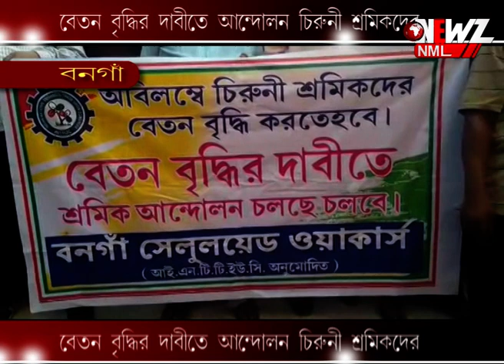বেতন বৃদ্ধির দাবীতে আন্দোলন চিরুনী শ্রমিকদের